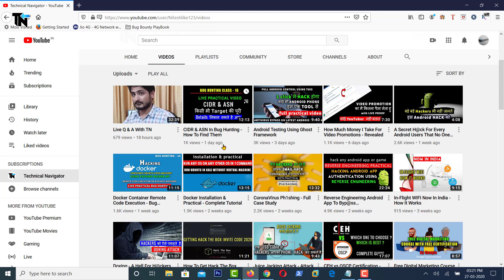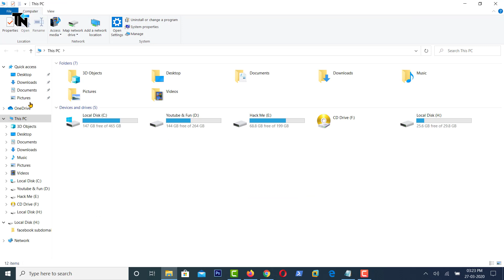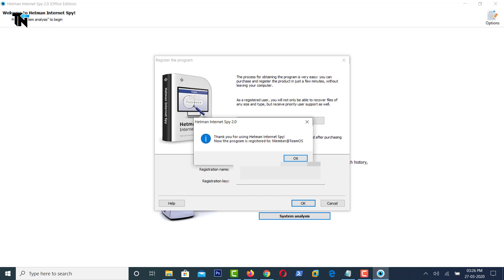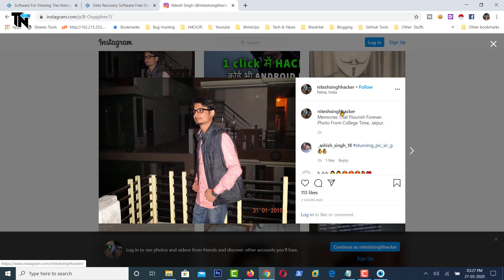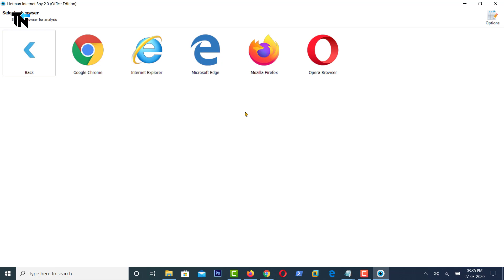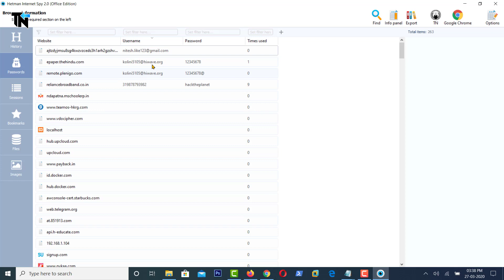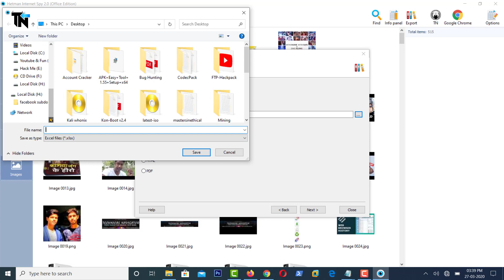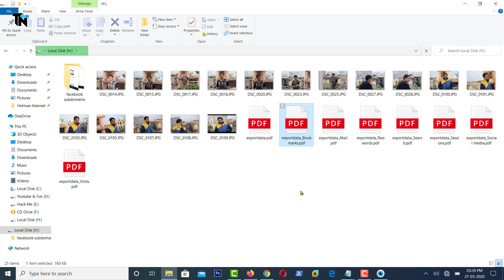Internet Spy Forensic Tool - $100 Tool Giveaway For Everyone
Hey Guys !!
In this video I will be talking about internet spy forensic tool which you can use to monitor your kids or employees so that you can have eye on them always.

Thanks.

▶ Videos On Cyber Security & Technology.